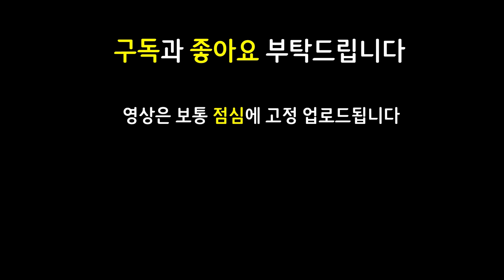RRRRRRRRRRRRRRRRRRRRRRRRRRRRRRRRRRRRRRRRRRRRRRRRRRRRRRRRRRRRRRRRRRRRRRRRRRRRRRRRRRRRRRRRRRRRRRRRRRRR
쉽고 빠르게 실전 플레이 영상으로 알아보는 롤토체스 신규 추가 시즌8 Set8 괴물습격 monsters attack 마법공학 증강체

12.23 패치 이후 최신 메타 역대급 레전드 최강 최강자 종결자 끝판왕 천상계 최상위 랭커 1티어 꿀덱 1티어덱 사기 조합 빌드업 운영법 완벽 분석 기초 기본 정리 공략 강의 초보자 뉴비 가이드

7동물특공대 7동특 2익살꾼 1에이스 동물특공대 동특 익살꾼 에이스 에코 미스포츈

가고일리븐 구원리븐 도장베인 보건징크스 스태틱징크스 3쇼진미포 2쇼진미포 쇼진미포

3성 3성베인 3성징크스 / 가고일 구원 리븐 / 보건 스태틱 징크스 / 3쇼진 2쇼진 쇼진 미스포츈 / 도장 베인